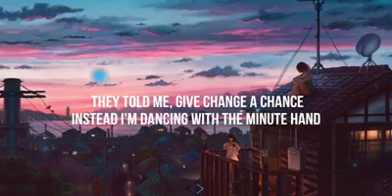whatsapp stastus😍😘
thanks❤